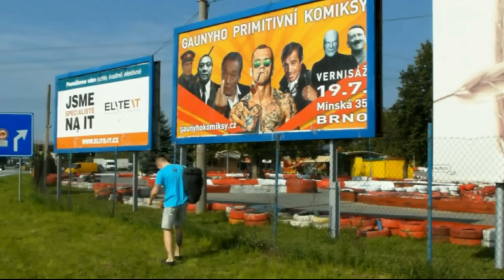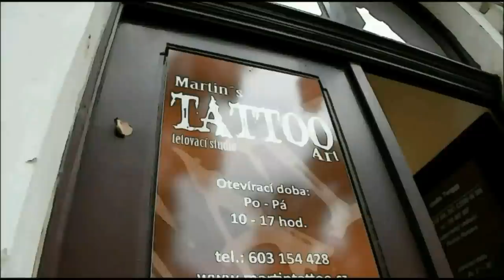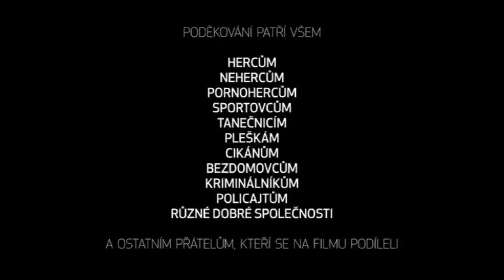Gaunyho primitivní komiksy - Konečně dobrej film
Hudba, střih, videoefekty, zvukové efekty...